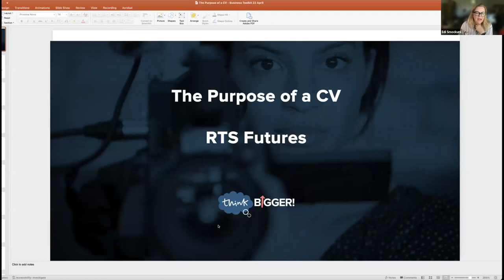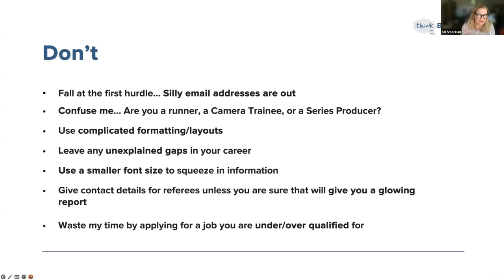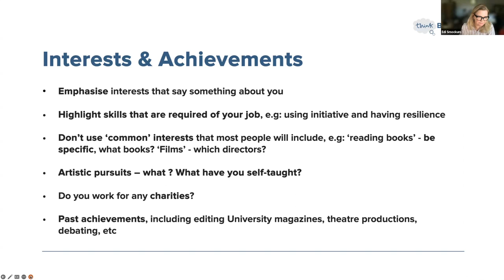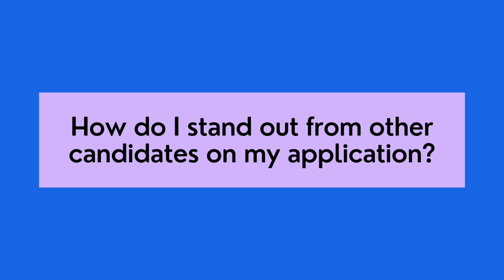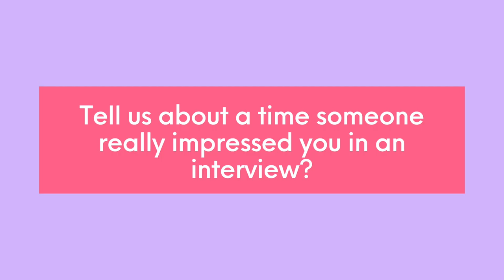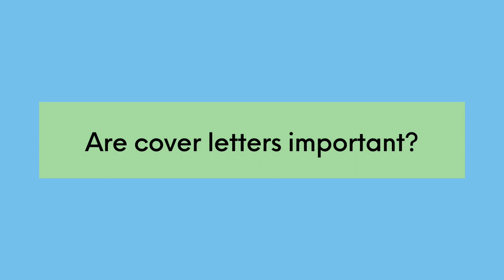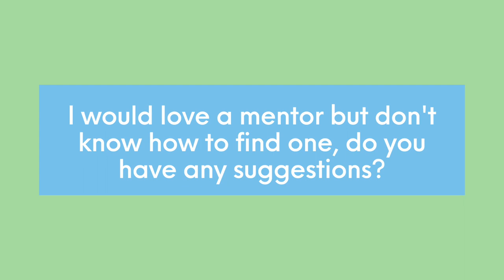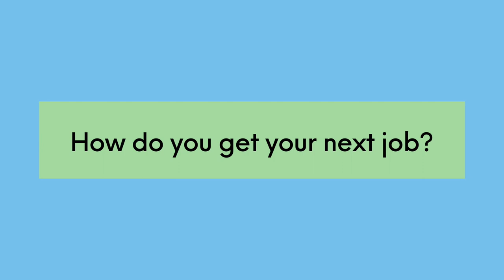The Ultimate Guide to Getting a Job in Television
Do you want to work in TV? Are you just starting out? Or looking for a career change? Find out how with this Ultimate Guide to Getting a Job in Television with advice from some of the best in the business.

0:00 Intro
1:05 CVs
25:24 Schemes
32:01 Interviews
42:59 Top tips

Contributors

CVs
Edi Smockum, Managing Director at ThinkBIGGER! UK

Schemes
Daniell Morrisey, Editorial Senior Portfolio Manager at BBC

Interviews
Lauren Evans, Talent Executive at Lifted Entertainment (part of ITV Studios)

Top tips
Natalie Spanier, Talent Agent at Stern & Wild
Fiona Hunt, Talent Executive, Freelance
Jude Winstanley, TV Line Producer, Freelance